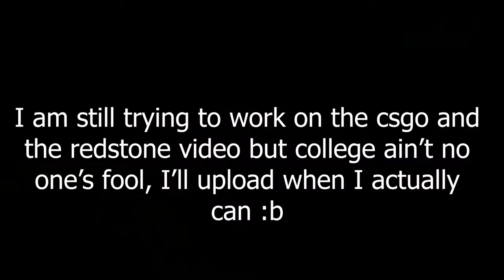terraria being drunk